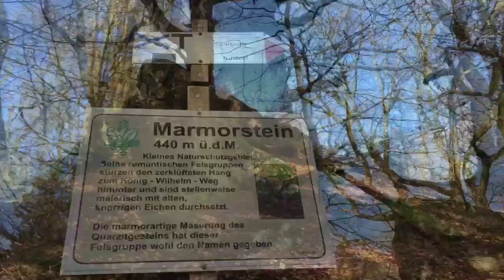Ein Traumtag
Ausgedehnter  Spaziergang über die Saalburg zum Rosskopf und am Mamorstein wieder runter. Mit Pferd und Hund 🐾🐾🐎